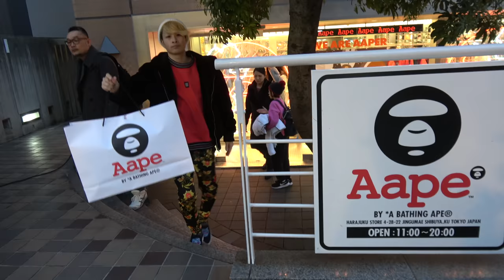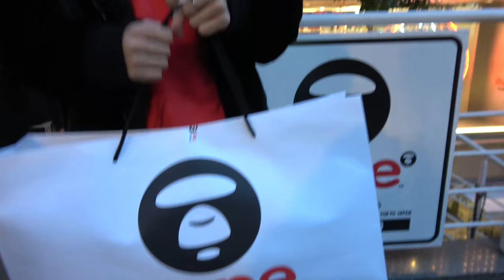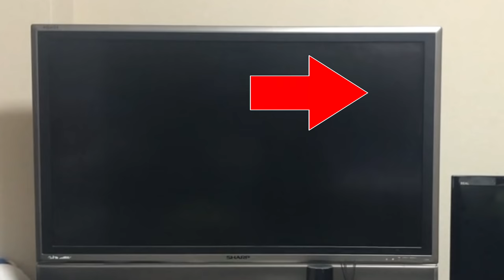【心霊現象】20万円越えの爆買い対決したらSiriが突然ありえない一言を発した…。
★ST公式Instagramはこちら❗️

いいね数で順位が決まるので是非いいねお願いします!
いいね換算期間は16日の夜0時までとなります！

応募締め切り日： 2019/2/17（日）23:00
結果発表予定日： 2019/2/18（月）12:00

【心霊あり】せーぎの服、靴を着まくって勝手にファッション対決してみたら…

★再生リスト